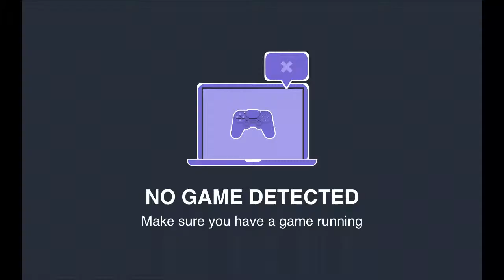Europa Universals 4 Episode 1 Muscovy/Russia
Sorry that I haven't uploaded for so long!! I managed to find a new software app to up lode as I can't get back my last one.